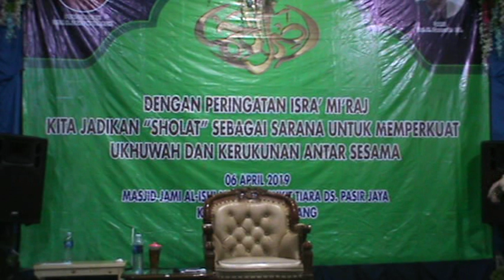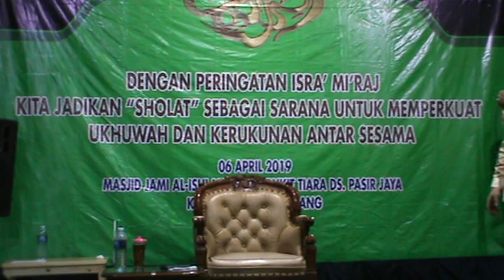PERINGATAN ISRA' MI'RAJ DI MASJID JAMI AL-ISHLAH BUKIT TIARA